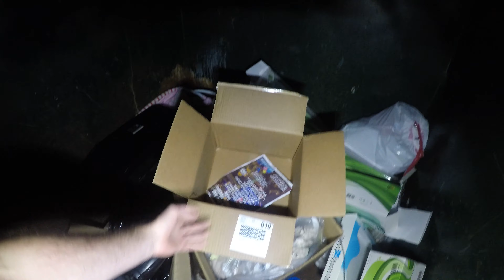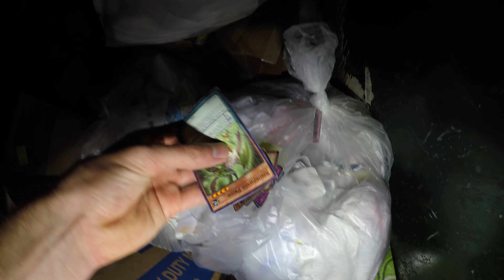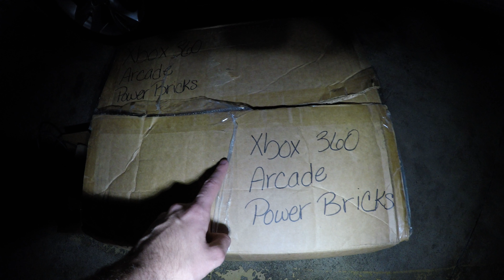What's In The Dumpster?! | Dive #22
A TV?! It would be cool if it works even if it's got all those scratches.

Interested in Urban Exploration? Episodes will be posted on this channel!